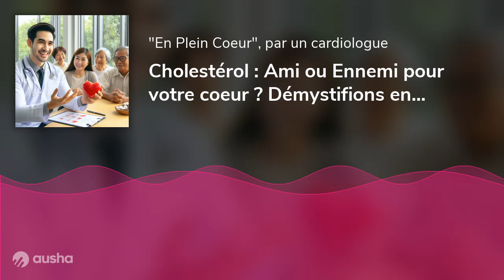Cholestérol : Ami ou Ennemi pour votre coeur ? Démystifions ensemble les bases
❤️ Bonjour,
Bienvenue dans ce nouvel épisode consacré au cholestérol ! 🍳🥑✨
Le cholestérol, vous en avez sûrement déjà entendu parler… mais savez-vous vraiment ce que c’est ? 🤔 Cette molécule souvent redoutée joue pourtant un rôle essentiel dans votre organisme ! Elle intervient dans la structure de vos cellules, la fabrication de certaines hormones, ou encore dans la production de vitamine D, celle qui vous donne le sourire au soleil. ☀️🧬
Mais alors, pourquoi parle-t-on autant du "bon" et du "mauvais" cholestérol ? Qu’est-ce que cela signifie réellement ? Et surtout, comment garder ces niveaux sous contrôle sans sombrer dans l'inquiétude ? 🔎💡
Dans cet épisode, nous allons démystifier ensemble cette substance fascinante : comprendre sa nature exacte, découvrir pourquoi elle est indispensable, mais aussi identifier clairement quand elle devient dangereuse pour votre cœur et vos artères. 🫀🚨
Bonne écoute, et surtout, prenez soin de vous et de votre cœur ! ❤️

🗓️ SOURCES MEDICALES

1️⃣ Goldman D.S.- Cholesterol revisited. Molecule, medicine and media. Arteriosclerosis, 1989 : 9 : 430-438

Traverse The Sky - Asher Fulero
PurrpleCat-Flourish
Musique Chill - Niwel-Takayama
musique rupture intriganteOna_Poison